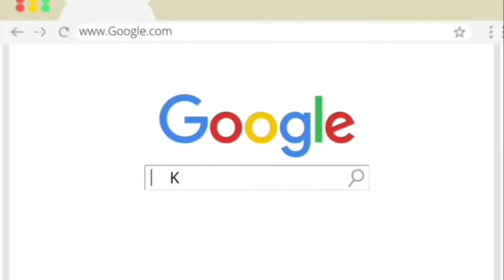Star Studded: A Very Good Girl Premiere Night